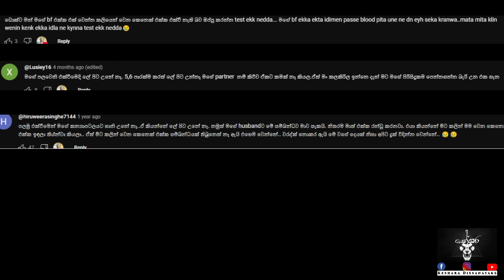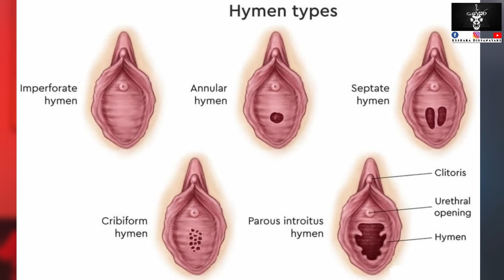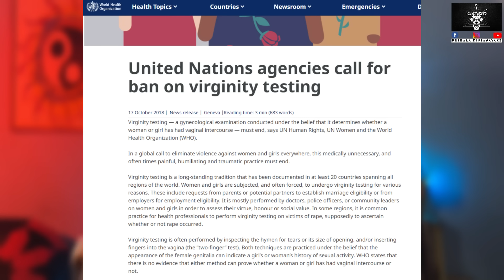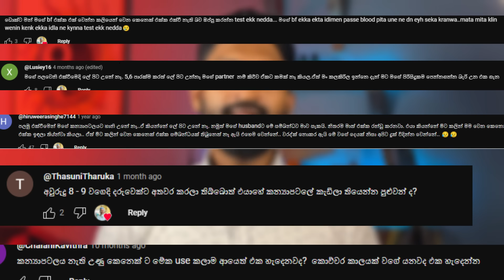කන්‍යාවන්(Virgins)පිලිබද ඔබ නොදන්නා පැතිකඩ!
☯️🔥 කන්‍යාභාවය නැතහොත් Virginity යනු සමාඡයේ ඇති ප්‍රසිද්ධ රහසකි. මේ ඒ පිලිබද පුළුල් සොයාබැලීමකි.

Virginity is an elephant in the room when it comes to social topics. This video provides an in-depth explanation of virginity and its impact on society.

0:00 Into
02:20 අද අපි කතාකරන දේවල් මොනවාද
03:48  Hymen යනු කුමක්ද?
08:27 Virginity testing
09:33 පෝරුවේදී කන්‍යාභාවය නැති අය වැටෙනවාද
12:12 කන්‍යා පටලය නැවත සකසන සැත්කම්
13:10 කන්‍යාභාවය ඔප්පු කරන කෘත්‍රීම ලේ Tablet
13:30 කන්‍යාභාවය ගැන මතය ආවේ කොහෙන්ද?
13:51 අතීතයේ ගැහැණූන් ගැන ලියවුණ ශ්ලෝකයක්
15:37 Honeymoon එකේ සුදු රෙද්දක් එලන්නේ ඇයි?
18:49 පණපිටින් වැලලුණ කන්‍යාවන්
21:18 කගවේනන් පවා මෙල්ල කල හැකි කන්‍යාවන්
21:53 කුඩා ගැහැණු දරුවන් විදින වද වේදනා
24:50 මට ලැබුන අත්දැකීමක්
26:37 ගැහැණුන්ට සහ පිරිමින්ට මගේ අදහස් සහ උපදෙස් කිහිපයක්
30:50 අවසාන කොටස

☯️පුද්ගල සංවර්ධන උපදේශන සේවය තාවකාලිකව පැවැත්වෙනුයේ සති අන්තයේ සීමිත පිරිසකට පමණි.

☯️🔥ෆේස්බුක්  ග්රූප් එකට සම්බන්ධ වෙලා නැත්නම් මෙතනින් සම්බන්ධ වෙන්න-